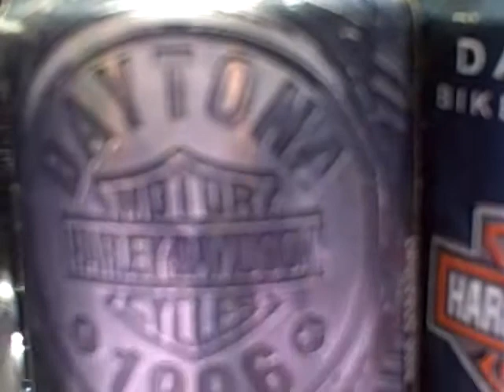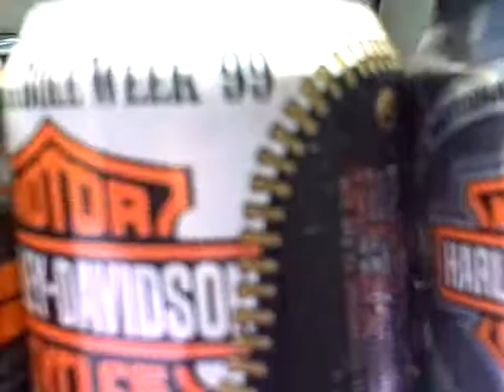Daytona Harley Beer collection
!984 to 2000 Harley beer collection